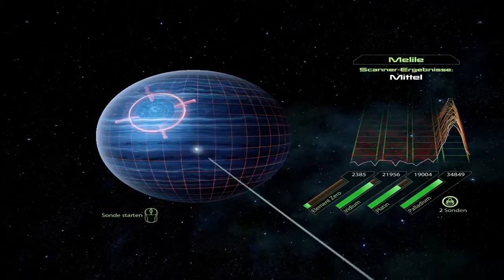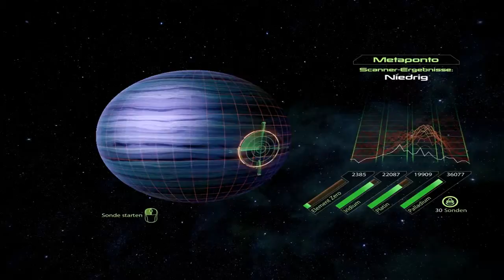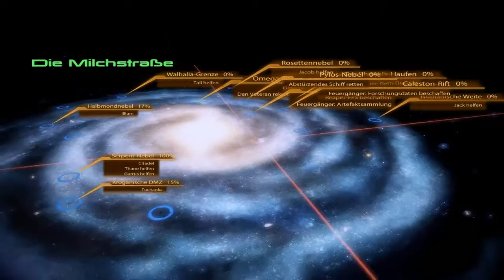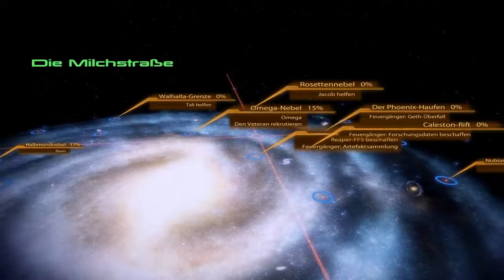Let´s Play Mass Effect 2 Part 42 (Deutsch|HD)